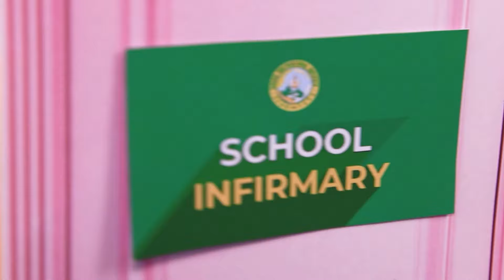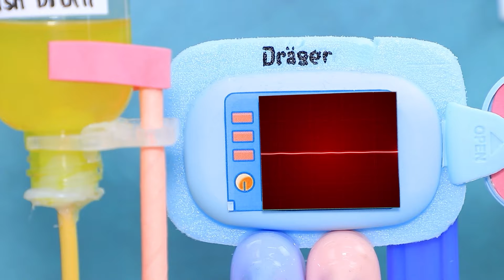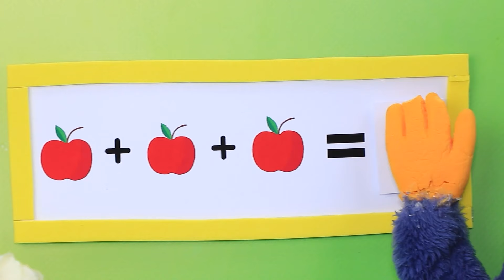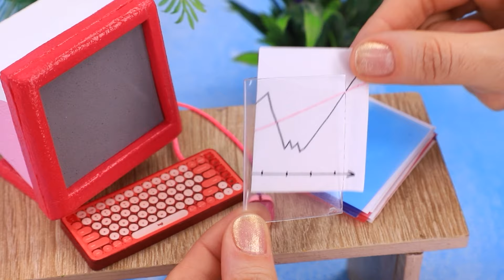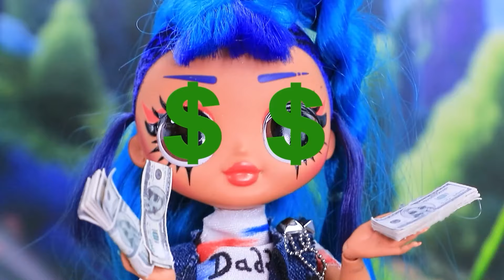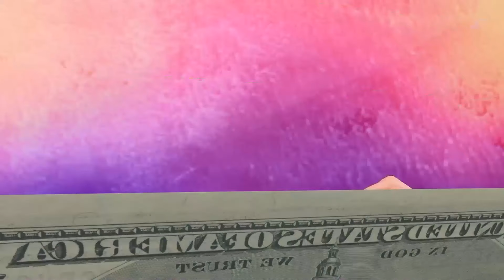CatNap Hanya Punya Waktu 24 Jam Untuk Hidup! Rumah Sakit Poppy Playtime! 32 Sketsa Dan Kreasi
Pomni Dan CatNap Menjadi Orang Tua | Aktifkan SEMUA pemberitahuan

CatNap jatuh sakit dan masuk ke rumah sakit! Mengikutinya, CraftyCorn dan DogDay juga demam! Bisakah Miss Delight menyembuhkan mereka? Yuk cari tahu di episode baru LaLiLu!

Alat dan bahan:
• celana
• kertas
• kain
• cat
• simpul pita
• masker medis
• tali
• wadah sikat gigi
• selongsong plastik
• toples plastik
• film
• kertas busa
• topi
• dinosaurus
• kawat
• lilin modeling
• karton laminasi
• berlian imitasi
• hati
• kawat
• aksesori
• busa
• kaca plexiglass
• label cetak
• potongan tutup pulpen
• stiker
• bagian-bagian terbuat dari plastik
• alat pemadam kebakaran
• gelang karet
• kulit imitasi
• sarung tangan karet
• kacang mainan
• pipa plastik
• sedotan
• tutup
• lilin plastisin
• pernis gel